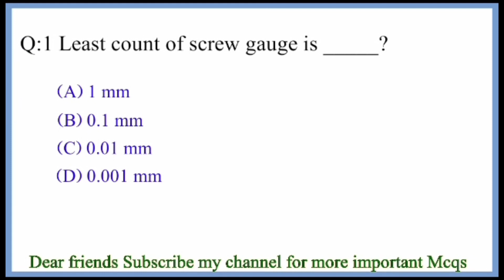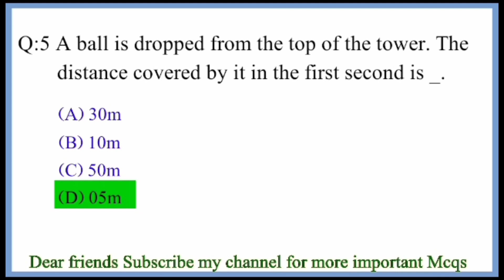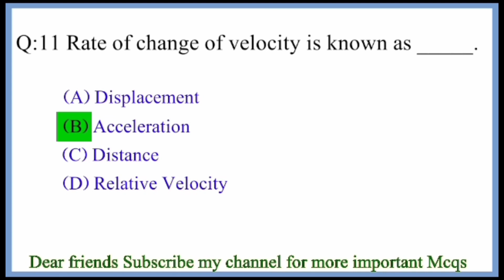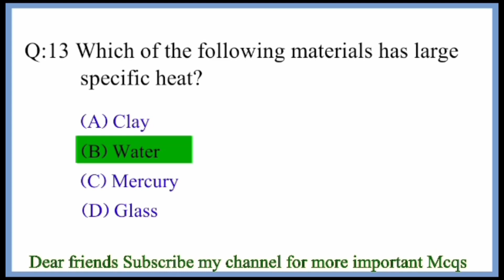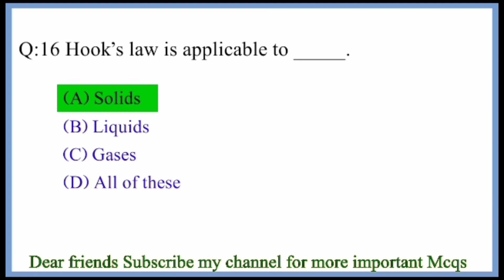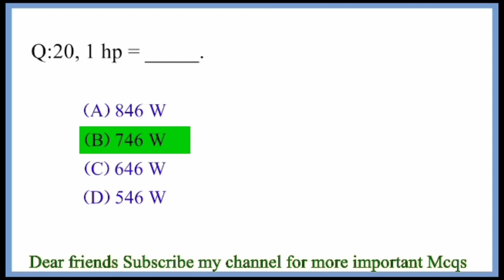AFNS test Preparation 2024 | AFNS academic mcqs | AFNS test physics mcqs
AFNS test Preparation 2024 | AFNS academic mcqs | AFNS tes physics mcqs | most repited physics mcqs / afns academic test mcqs

The solved MCQs of physics Class 9 can
be a great way to prepare for the
upcoming examinations. By going
through the MCQs, you can get a better
grasp on the various topics covered in the
course. Additionally, they can help you
identify the areas in which you need to
focus more. With the help of these MCQs,
you can get a better understanding of the
concepts of Biology and be better
equipped to face the upcoming
examinations.
More Class 9th Solved MCQs
9th Class Chemistry MCQs with Answers
9th Class Physics MCQs with Answers
biology top mcqs
biology Mcqs
most repited biology mcqs
most important biology mcqs
most important mcqs
most repited mcqs
test Preparation AFNS mcqs
great mcqs
best mcqs
great mcqs for AFNS test
best mcqs for AFNS
AFNS academic mcqs
academic mcqs
mcqs for academic
AFNS test physics mcqsAFNS initial test PreparationAFNS initial test Preparation mcqsAFNS test petran and syllables 2023AFNS most important mcqsAFNS test most repited academic test mcqstest mcqs for all competitive examafns test mcqs 2024afns initial test mcqs2024 test mcqs